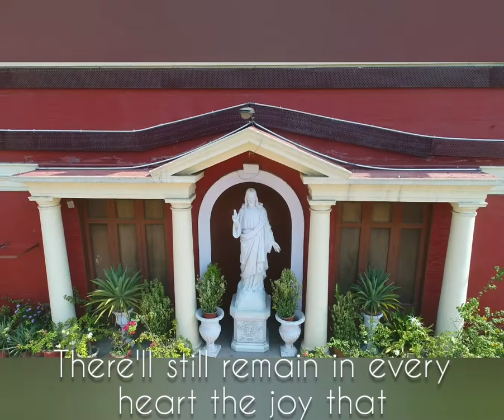Convent of Jesus and Mary, New Delhi | School Song | CJM Delhi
Convent of Jesus and Mary, New Delhi
1, Bangla Sahib Marg
New Delhi-110001
CJM Delhi
Jesu Marie's our pride
Jesu Marie
We'll hold her banner high
And keep her honour bright
Until we die.
For we're J .M.'s to the core
We're J.M.'s true
So let cheers ring out free
Long Live, Long Live, Long Live Jesu Marie